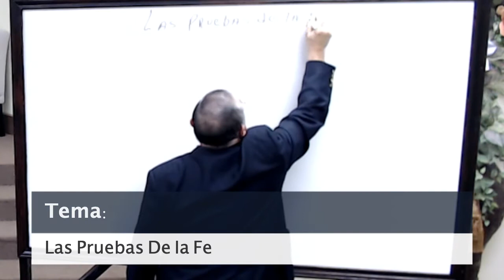Las Pruebas De la Fe (Santiago 1:1-4) -Noe Ocanas